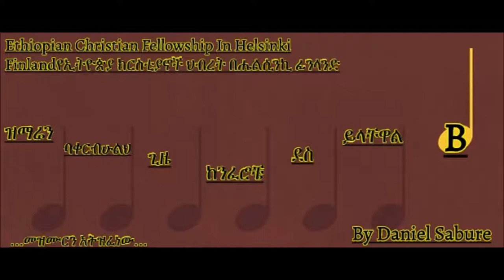ዝማሬን ባቀርብሁልህ ጊዜ ከንፈሮቼ ደስ ይላቸዋል B Daniel Sabure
"Amharic preaching" wongel "Amharic sibket" "amharic songs" "Daniel sabure" daniel fellowship evangelism,ethiopia,christian,